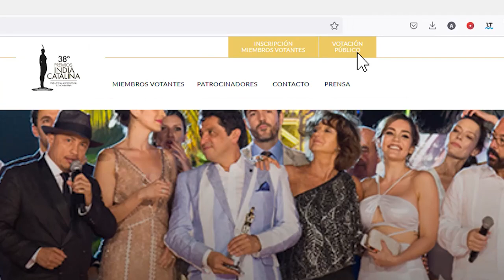7:30 pm se emitirá documental “la noche más oscura”